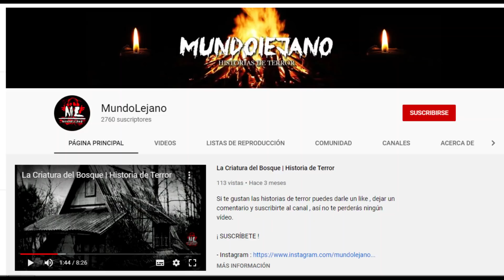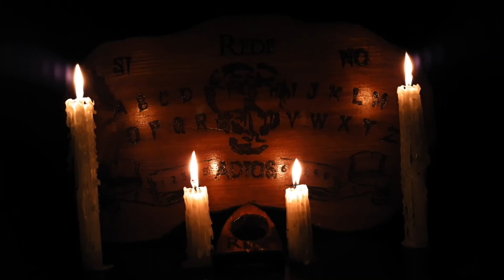Venganza Con Brujería Historias De Terror - REDE